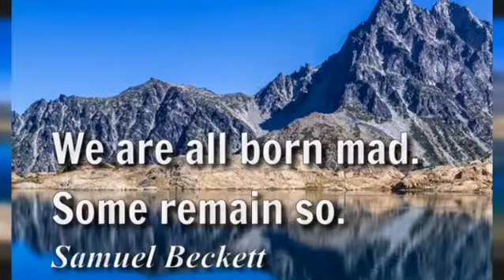Why are movies stars so cool?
Credits to the apps that I used in this video:
VideoShow - Provider - Shanghai Enjoy Information Tech
BrainyQuote - Famous Quotes - Provider - BrainyMedia, Inc.
Lumyer - Provider - Lumyer Inc.
Jokes! LOL Best Funny Jokes - Provider - Michael Quach